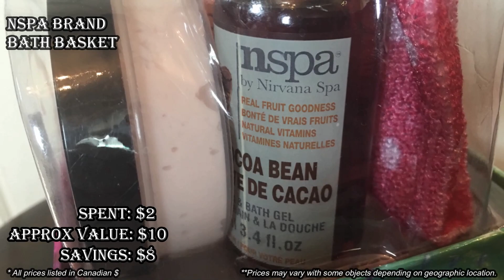WE FOUND AN ANTIQUE FOOTED CRYSTAL BOWL & SOME BATH STUFF AT THIS GARAGE SALE!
We found a basket of bath stuff, soaps and scents, and this awesome antique brass footed crystal bowl!

100% ORIGINAL & EXCLUSIVE DESIGNS!

Bargain Barons
Cornwall Center
Regina SK
S4P-4J7
Canada